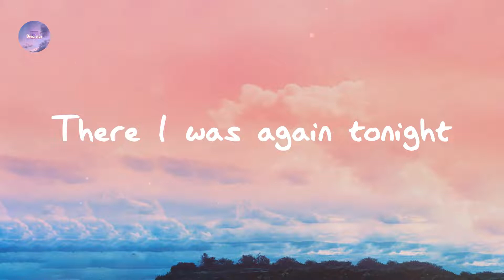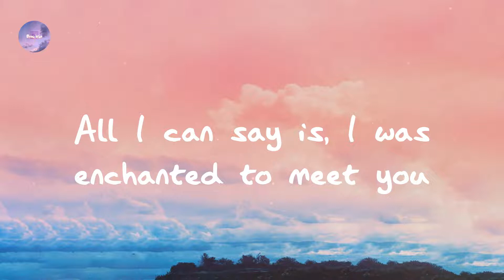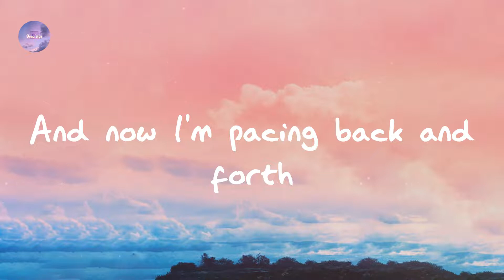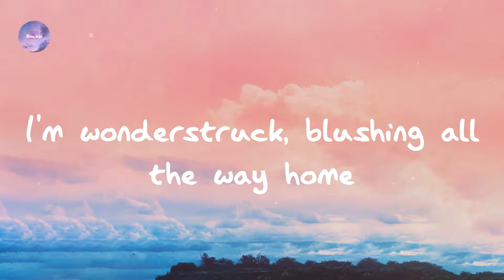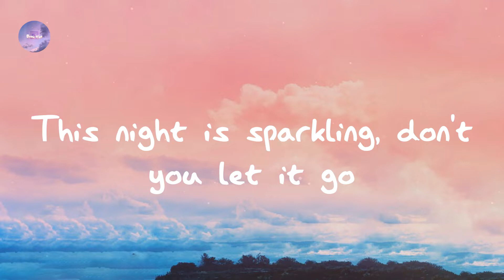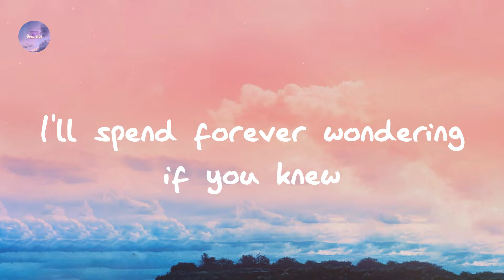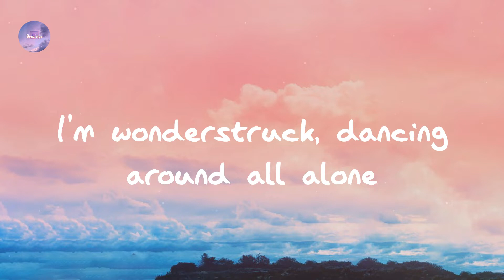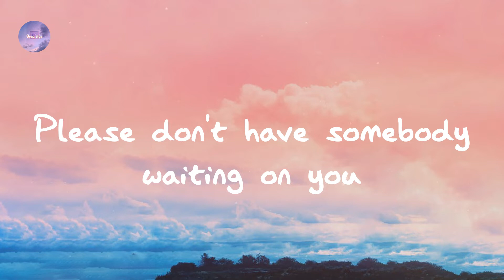Taylor Swift - Enchanted (Lyrics)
Lyrics Enchanted:

2 AM, who do you love?